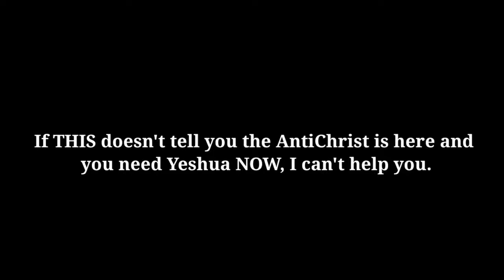Netflix praises satan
Credit: @tamaralionessofyeshuah